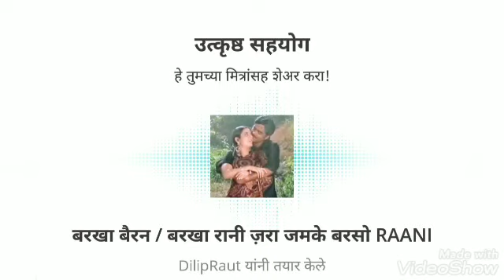Barkha Raani 20200921 DAR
The Mansoon is set to have his second inning .   .. .

and this song recorded for you . Thanks to partner.

some clicks and videos of trees are from my residence .~~~| Kumarchandra Choudhary's Baug.